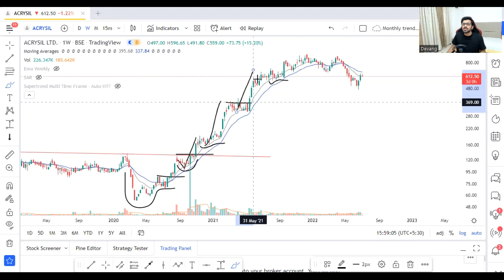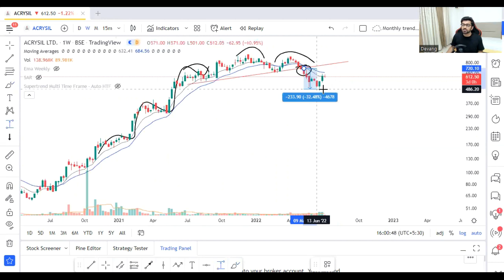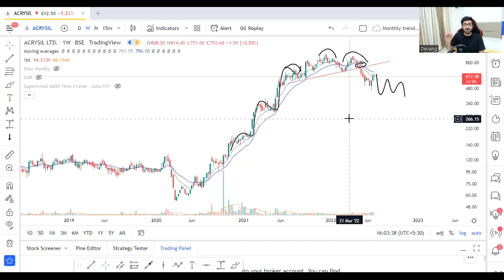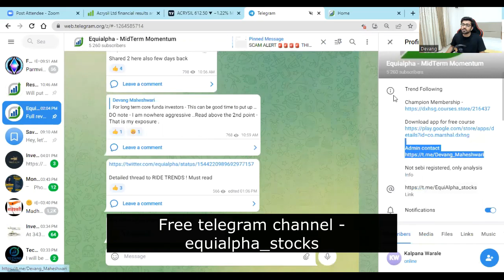Acrysil Share Analysis | Acrysil Stock analysis | Acrysil share latest news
Should you buy or sell acrysil share ? In this video we will understand detailed technical analysis & understand the current trend of acrysil share

Telegram - Search - Equialpha_Stocks & JOIN

Topic Covered :-

acrysil share news
acrysil share analysis
acrysil share latest news
acrysil share price
acrysil share news today,
acrysil share target
acrysil share latest news today
acrysil latest news
acrysil latest news today
acrysil share
acrysil q4 results
acrysil share q4 results
acrysil results 2022
acrysil stock analysis
acrysil bonus news
acrysil split news
acrysil bonus split news
acrysil asm
acrysil asm update
acrysil bonus shares
acrysil q4 results 2022